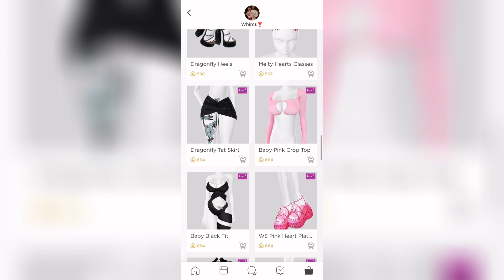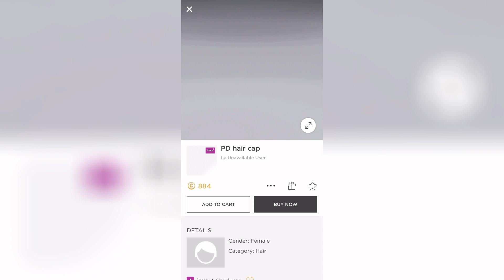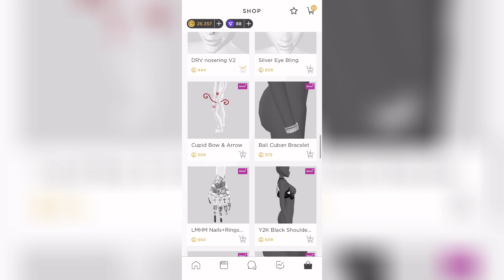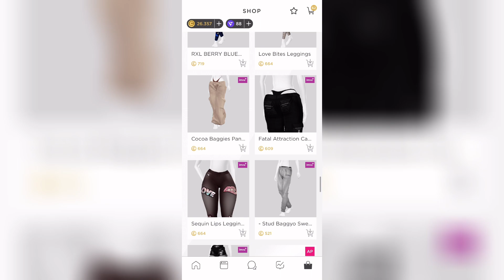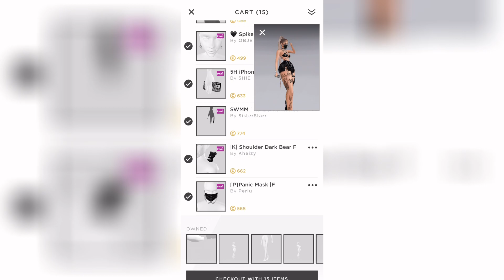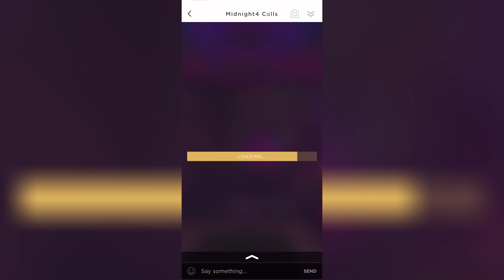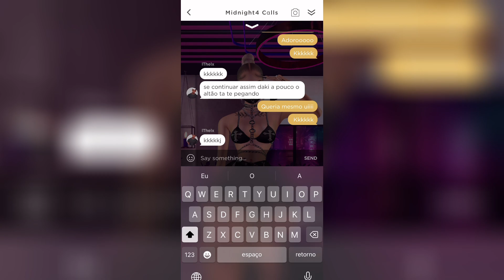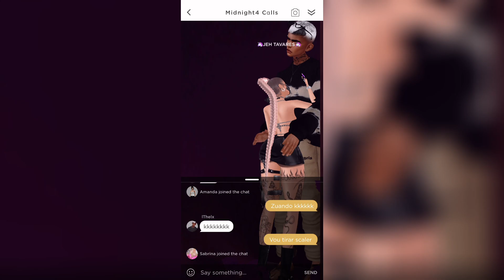Comprando roupas novas - peguei um boy em 2 minutos de look novo 😂✨❤️ IMVU